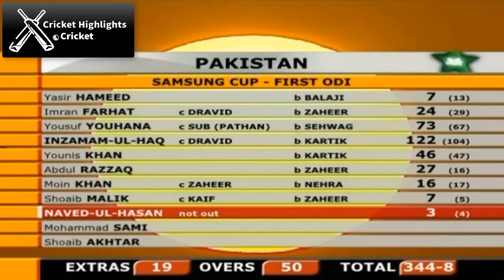India vs Pakistan 1st ODI Match Samsung Cup 2004 Karachi - Cricket Highlights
India vs Pakistan 1st ODI Match Samsung Cup 2004 - Cricket Highlights